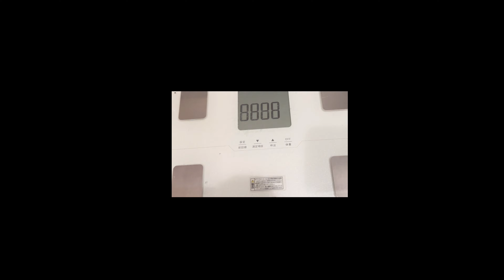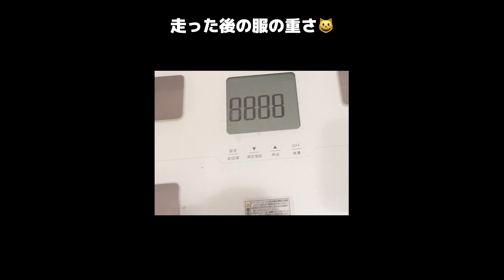10km街ラン-後編-【1万人企画】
はじめまして、志村美希といいます
あくまでなんと言われたって私は
陸上系YouTuberと名乗らせて頂く所存です😼❗️
全部志村美希で検索すれば出てきます😺